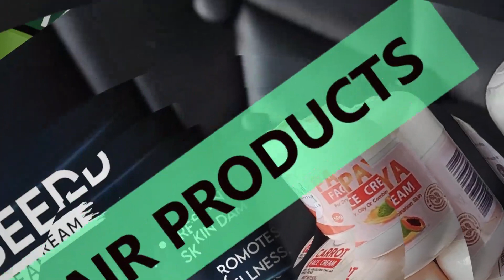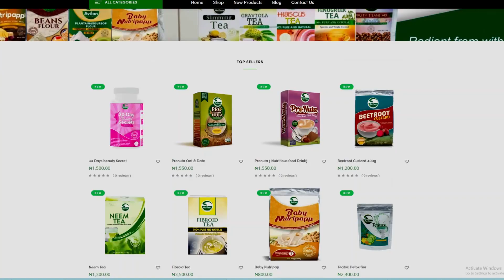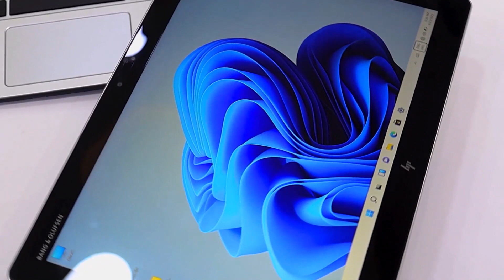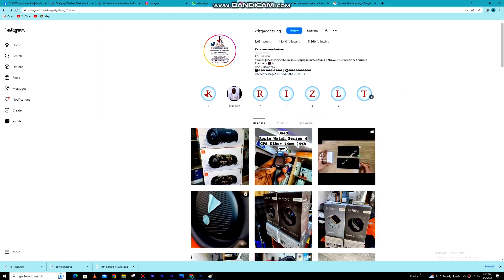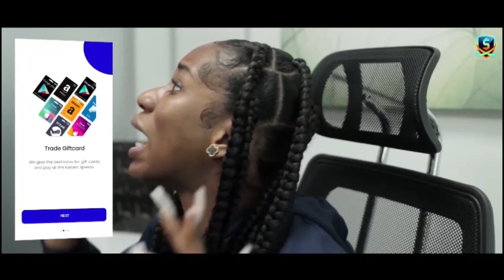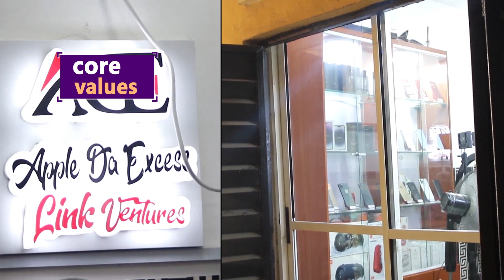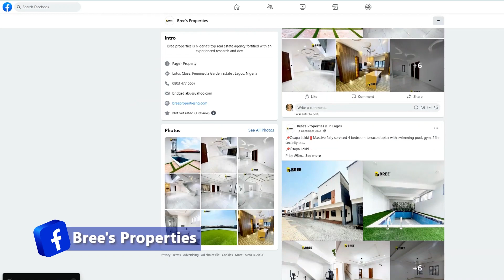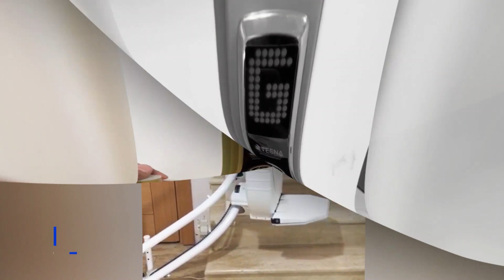AFRICAN BRANDS 16TH MARCH 2023, AVILA NATURALLE, SHOP INVERSE, KRIS COMMS, APPLE DA EXCESS, BREES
AVILA NATURALLE, SHOP INVERSE, KRIS COMMUNICATION LIMITED, APPLE DA EXCESS, BREES, PROPERTIES, COMIX ELEVATORS, SNAPPY EXCHANGE, JENNEYS GLOW